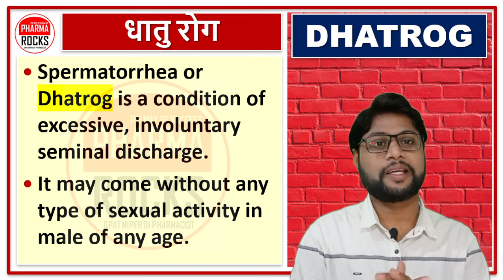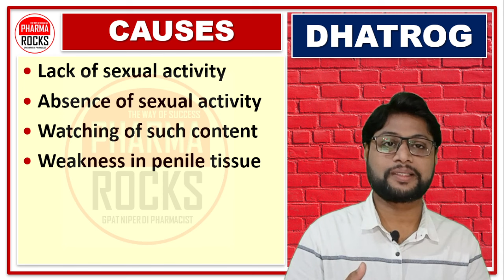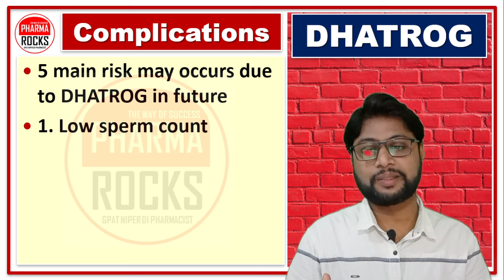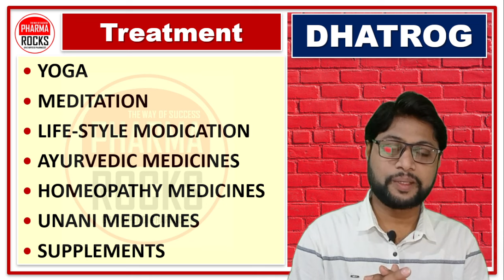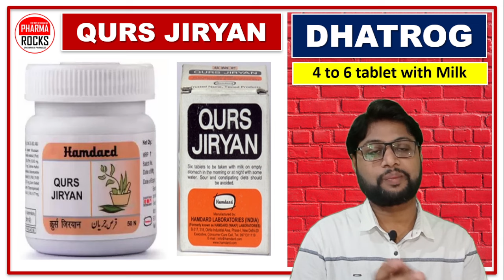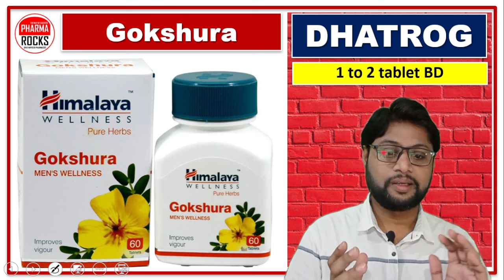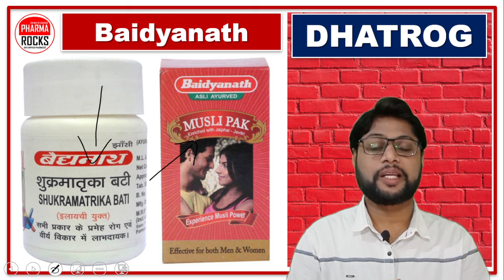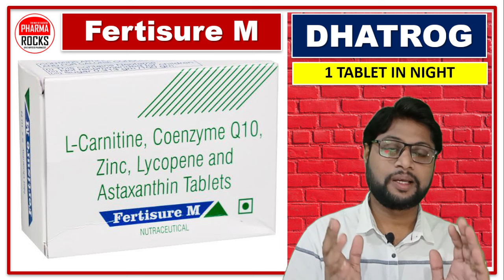पेशाब में वीर्य आना, गुप्त रोग से परेशान हैं